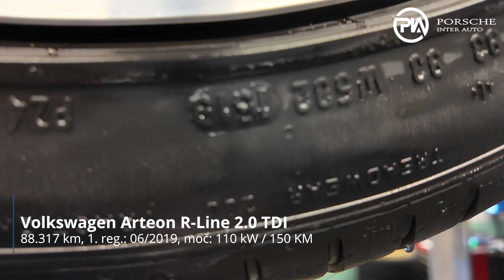Volkswagen Arteon R-Line 2.0 TDI - TEHNIČNO STANJE